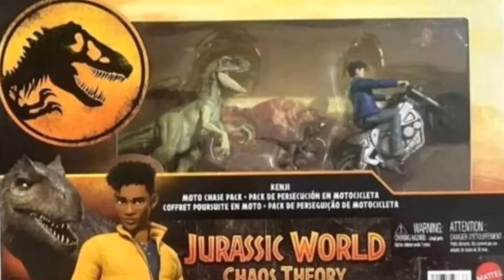¡ATROCIRAPTOR EPIC EVOLUTION! | CÓDIGO DE ADN | Jurassic World Facts | Carno bb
Que tal mis amigos espero y estén muy bien, en esta ocasión les traigo un vídeo donde podrán encontrar el código de ADN  del ATROCIRAPTOR de  la línea EPIC EVOLUTION, con el cual podrán ingresarlo a la app de Jurassic World Play, donde podrán ver información de los dinosaurios y un vistazo de ellos.